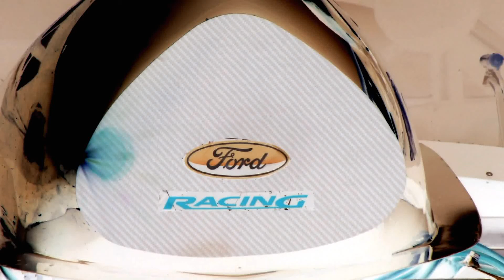Blue angel Granado